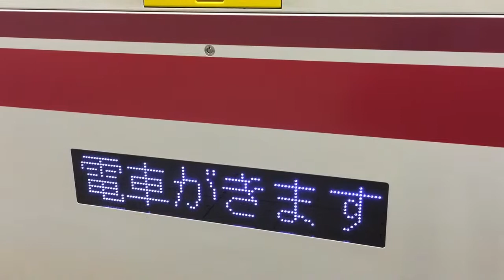都営大江戸線 列車接近表示機